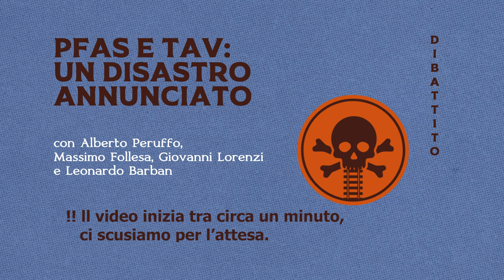Woods Climate Camp - Pfas e Tav: un disastro annunciato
Con Alberto Peruffo, Giovanni Lorenzi, Massimo Follesa. Modera Leonardo Barban